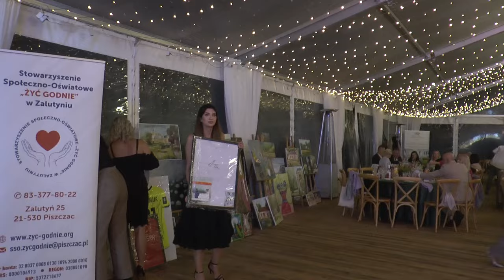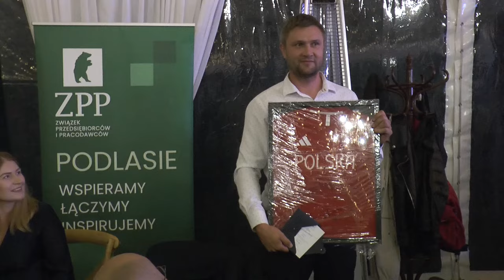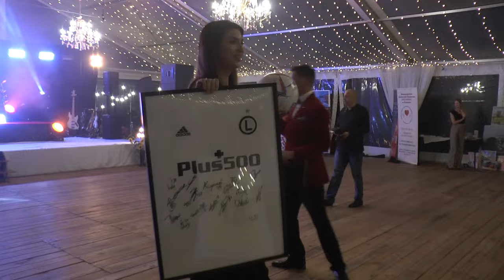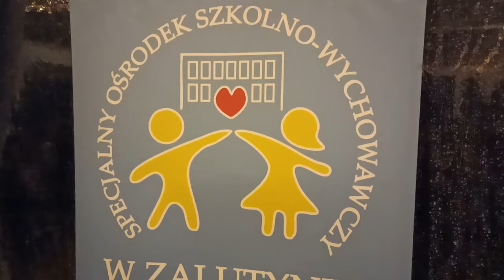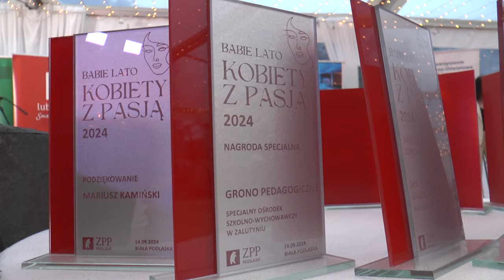Gala „Babie Lato. Kobiety z pasją” w Dworze Woskrzenice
14 września w malowniczym Dworze Woskrzenice odbyła się Gala Biznesu "Babie Lato – Kobiety z Pasją" zorganizowana przez Związek Przedsiębiorców i Pracodawców Podlasie. Tego dnia nagrody w różnych kategoriach odebrały kobiety, które poprzez swoje działania inspirują i wnoszą wartość do lokalnej społeczności. Radio Biper objęło patronat medialny nad wydarzeniem.